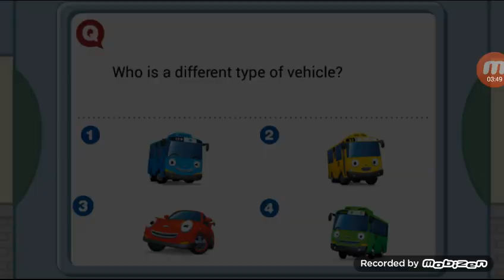Tayo Bahasa Indonesia ke Bengkel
Hayy teman2 kali ini LALA main gamr tayo.. yukk nonton videonya sampai habis ya teman teman.

Sayang kalian